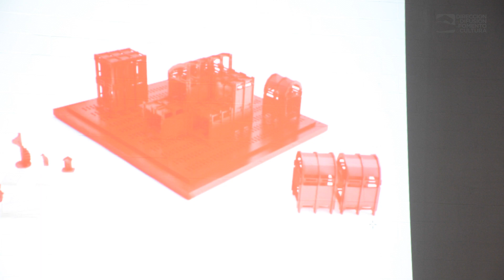IPN Cultura - Despliegues y Ensambles // "Armando casas"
Exposición "Despliegues y Ensambles".

"Armando casas".
Arq. Ximena Paulina Davis / Arq. Roberto Rodríguez.

10 de agosto de 2017. Vestíbulo "B" del Centro Cultural "Jaime Torres Bodet".

Continúa en el Vestíbulo B del Centro Cultural Jaime Torres Bodet la exposición Despliegues y Ensambles, título del Pabellón de México en la 15ª Muestra Internacional de Arquitectura de la Bienal de Venecia 2016.

Como parte de las actividades de este gran proyecto, arquitectos y responsables del mismo ofrecieron una serie de pláticas sobre sus experiencias, propuestas y reflexiones al respecto.